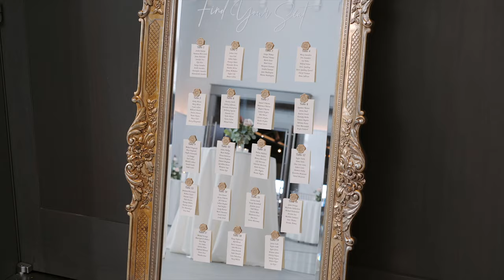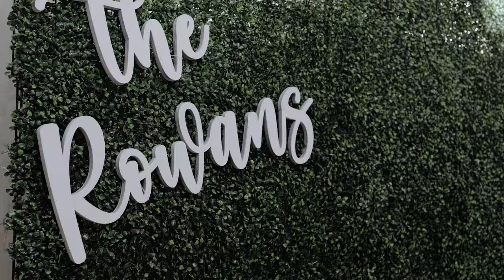Your Heart is Where I Feel At Home | Limestone Hall | Downtown Lexington, Kentucky Wedding Video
"They say home is where the heart is, but I'd say that your heart is where I feel at home."

Are you looking for a wedding video? Are you newly engaged!?

Alex and Tatiana were married at Limestone Hall in Lexington, Kentucky. Get ready to be swept away by the love, laughter, and unforgettable moments of this beautiful day. The magic started as the girls prepared for the big day at an Airbnb just across the street from Limestone Hall. Tatiana and her bridesmaids shared precious moments as they got their hair and makeup done, and emotions soared as Tatiana's moms helped her into her stunning dress. The ladies exchanged heartfelt gifts, and even Tatiana's adorable dog got dressed up in a pink doggie gown!

The day was filled with cherished memories, such as Tatiana's heartwarming first look with her father and the touching gift she gave him – a childhood photo to keep close to his heart inside his suit jacket.

Portraits of the radiant bride and her bridesmaids were taken at the picturesque Gratz Park, while the groom and his groomsmen had their portraits captured on the front lawn of Limestone Hall. As guests began to arrive for the indoor ceremony, they were welcomed with a sparkling champagne tower.

The ceremony was truly a heartwarming spectacle. The junior bridesmaids proudly led Tatiana's dog down the aisle, and when the double doors swung open, there was Alex, seeing his bride for the very first time. Tatiana's father proudly walked her down the aisle, where he gave her away with pride. The couple shared personal vows, exchanged rings, and lit a unity candle, sealing their love with their first kiss as husband and wife. As they joyfully recessed down the aisle, Alex dipped his new bride and shared another loving kiss.

After family and wedding party portraits, the celebration continued as the couple made their grand entrance into the reception. There, they shared an intimate first dance as Mr. & Mrs., setting the tone for the evening ahead. The maid of honor, best man, the bride's sister, and the groom's sister offered heartfelt toasts, celebrating the love and unity of this special couple.

Tatiana had a delightful surprise for her groom, a groom's cake shaped like a Four Roses bourbon barrel, much to the groom's joy. It was a heartfelt moment that left everyone smiling.

The evening was filled with love and laughter, as the bride shared a touching dance with her father, and the groom celebrated with a dance with his mother. Then, the dance floor lit up as the party got started, with guests sporting LED sunglasses, creating a vibrant atmosphere that will be remembered forever.

As the night came to a close, guests lined the front steps of Limestone Hall to bid farewell to the newlyweds with a magical bubble send-off, creating a picture-perfect ending to a day filled with love, laughter, and unforgettable memories.

Congratulations to Alex and Tatiana on their beautiful wedding day! 🥂💍💕

Magnolia Tree Media is a Wedding Videography company based in Cincinnati Ohio. We would be thrilled to be your Wedding Videographer for your Kentucky Wedding.

MB01F5B9LGYXFJG